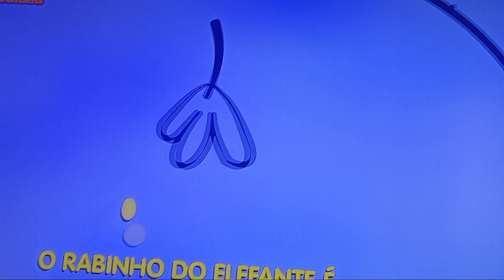Galinha Pintadinha - Tudo é Grande no Elefante